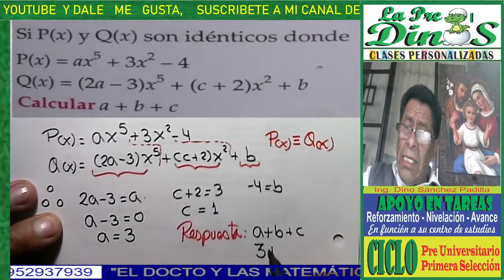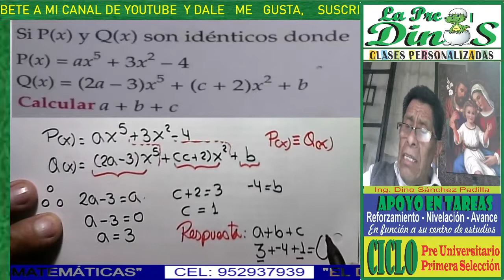PROBLEMA DE POLINOMIO 20